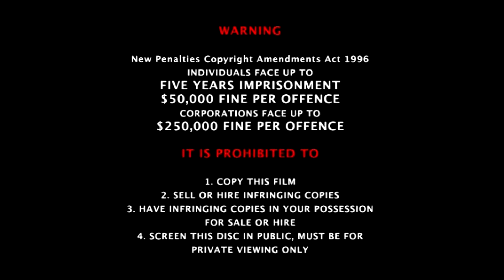Opening to ABC For Kids Hit Clips 2 2007 DVD Australia